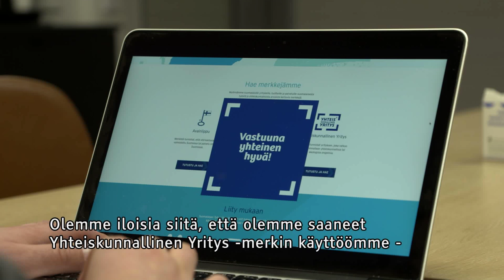Yhteiskunnallinen Yritys | Veikkaus